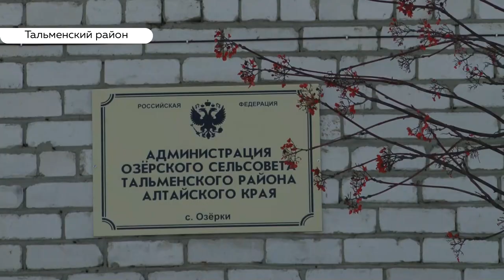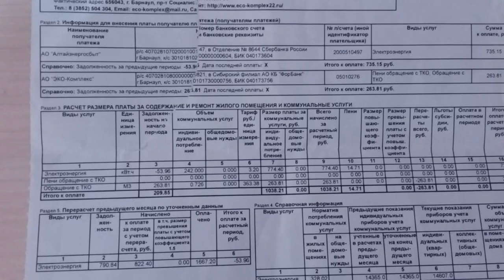Свалка «под боком» круглый год отравляет жителей села Озерки. Кто ответит?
Жителям алтайского села Озёрки приходится часами караулить мусоровоз, чтобы избавится от накопленных отходов. Контейнеров нет – а счет за мусор есть. Местом для временного хранения стала окраина села – люди от «ароматов» в кавычках- задыхаются.